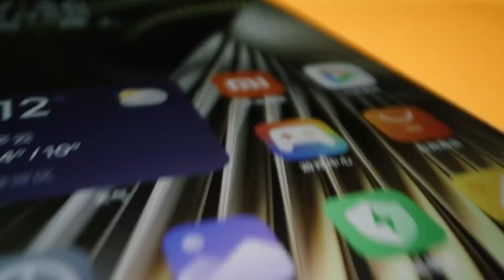Redmi Turbo 3 official video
Redmi Turbo 3